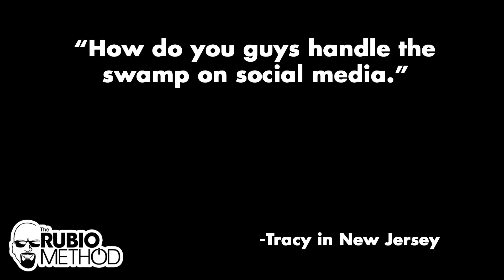Handling the Swamp of Social Media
The Rubio Method is a light-hearted and funny show on mens' health, led by Chris Rubio with co-host Nick Monaghan. You are going to love the stories that Rubio tells and the way in which he tells them.

The guest on this episode is The guest on this episode is Mike Frese! Mike is a University of Southern California graduate, a Lieutenant Colonel in the United States Marine Corps, member of the TOP GUN Class in 1992, Fire Breathing Water Pilot, Delta Pilot from 1997 - Present, Married for 34 years and has two great boys.

The first segment of the show covers the Minute with Monaghan where he talks about how to get friends no matter where you are and/or how social you are, followed by what instruments we would be playing in a band, how to handle too much social media, what branch of military would we be in.

The interview segment takes a deep dive into Mike Frese's health as he is recovering from a nasty bout of covid, how he raised two great MEN, how men need to and should maintain friendships, the Marines being so dominant, why the enrollment in the military is down, and how to maintain and always be on your "A" game to crush life!

The final segment is The Bottom Line and it is all "the stuff you should've learned without even realizing you learned it!"

For the full episode, please go here…
TheRubioMethod.com
NGBN.tv